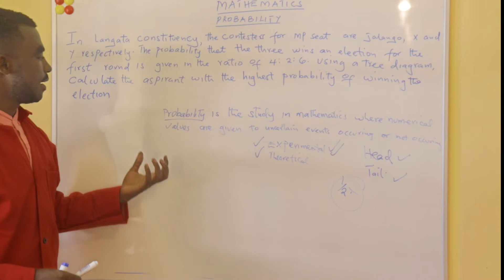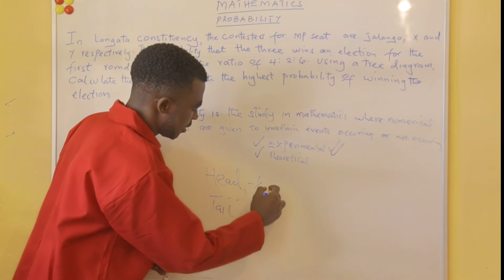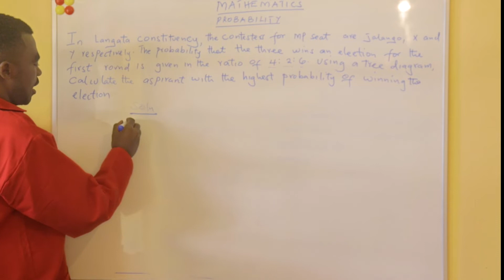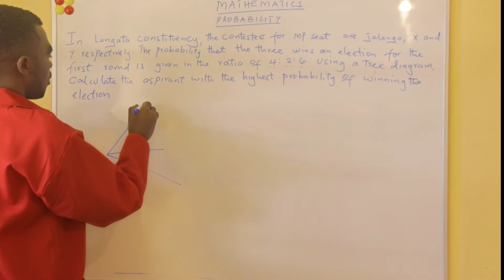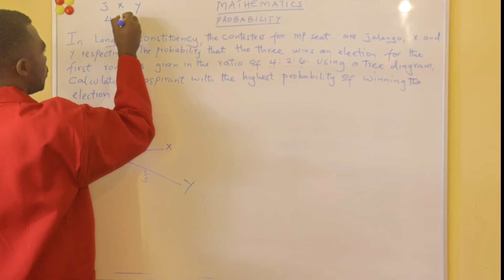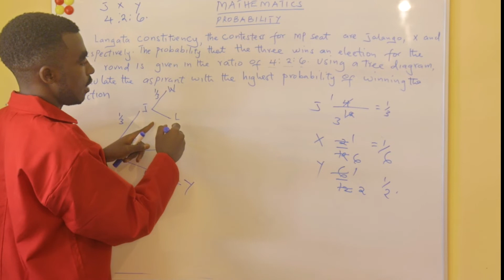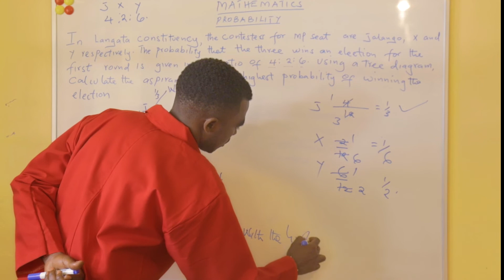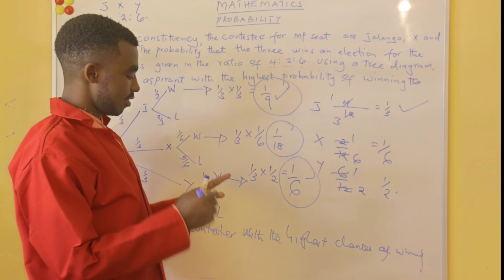LECTURE 15▪︎2022 PREDICTION QUESTION:PROBABILITY;MATHEMATICS.